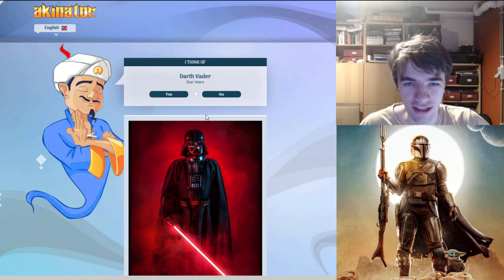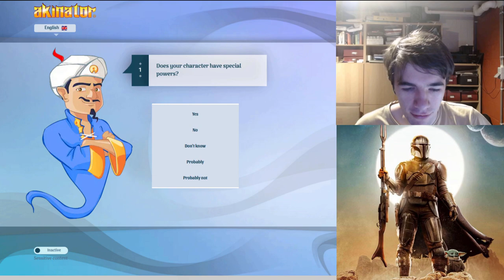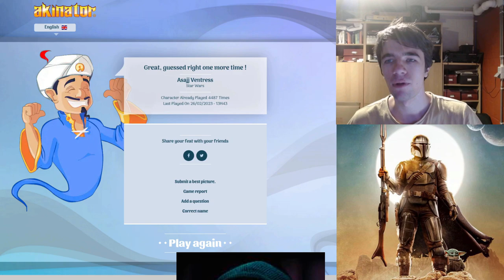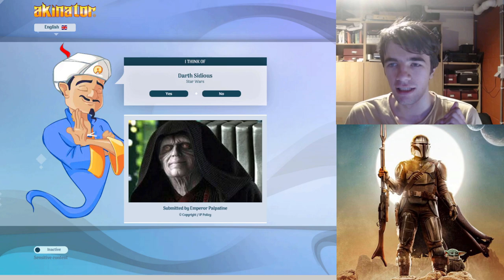kan Akinator deze personages uit Star Wars raden?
Sociale media ♦

Muziek ♦